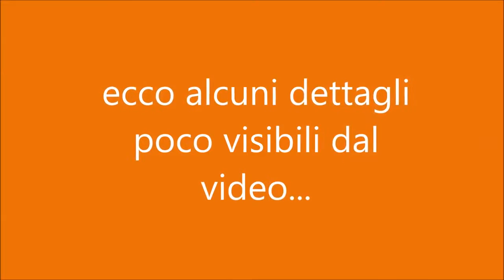UNBOXING Aliexpress Rolex Milgauss Pro Hunter Best For 2017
Brand: WWOOR
Style: Casual,Business,Sport
Display: Analog
Movement: Original Japan MIYOTA Quartz Movement
Battery: MAXELL / SONY 626

Main Feature:
- 100% New with tag and high quality;
- 0.8cm Ultra Thin Case Design;
- 5ATM/50M Water Resistant(Support swim in the pool and Cold Shower. Don't Operate Watch When Underwater);
- Silver Zinc Alloy Case;
- Soft Full Genuine Leather Band;

Specification (approximate):
- Case Diameter: 4.1cm
- Case Thickness: 0.8cm
- Band Width: 2.0cm
- Total Length: 24.0cm
- Product Weight: 40g